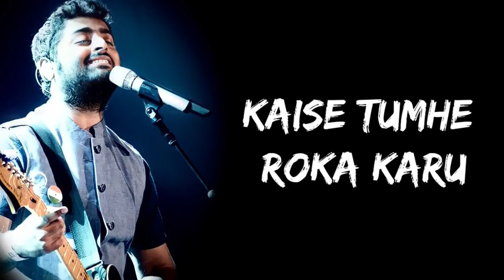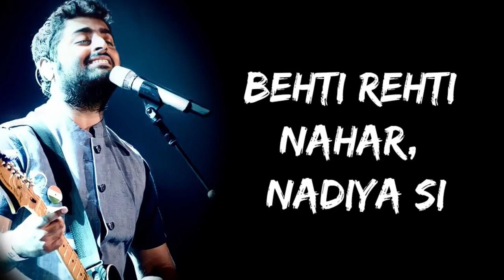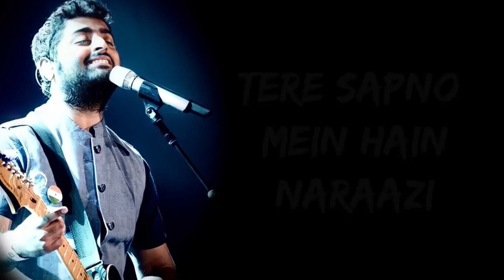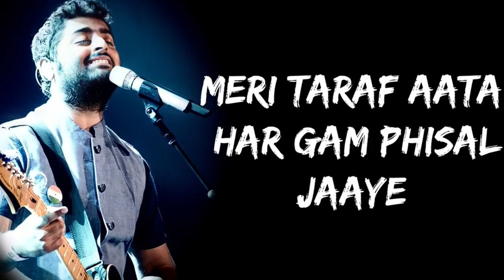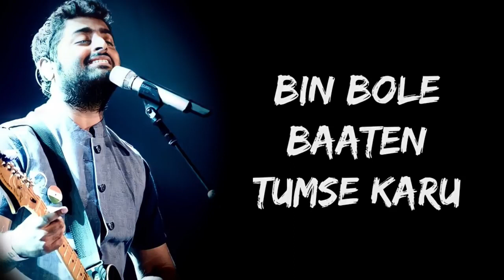Agar Tum Sath Ho (Lyrics) - Alka Yagnik | Arijit Singh | DINOCO MUSICS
Full Song Lyrics:

Pal bhar thehar jaao
Dil ye sambhal jaaye
Kaise tumhe roka karu
Meri taraf aata har gam phisal jaaye
Aakhon mein tumko bharu
Bin bole baaten tumse karu

Behti rehti nahar, nadiya si
Teri duniya mein
Meri duniya hai teri chahton mein
Main dhal jaati hu teri adaton mein

Teri nazro mein hain tere sapne
Tere sapno mein hain naraazi
Mujhe lagta hai ke baatein dil ki
Hoti lafzon ki dhokhebaazi

Palkein jhapkte hi din ye nikal jaaye
Baithi baithi bhagi phiru

Har gam phisal jaaye
Agar tum saath ho
Dil ye nikal jaaye

*Keep Loving*❤
*Keep Shareing*🤗
*Peace*✌

This content has never aired on television in the U.S.
This content has only aired on television in the U.S. without captions
This content has not aired on U.S. television with captions since September 30, 2012.
This content does not fall within a category of online programming that requires captions under FCC regulations (47 C.F.R. § 79).
The FCC and/or U.S. Congress has granted an exemption from captioning requirements for this content.